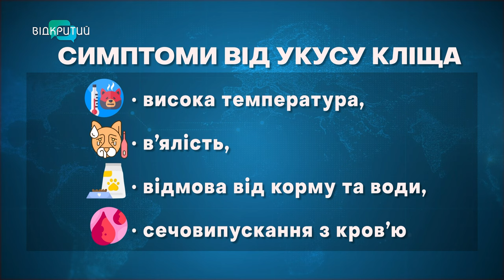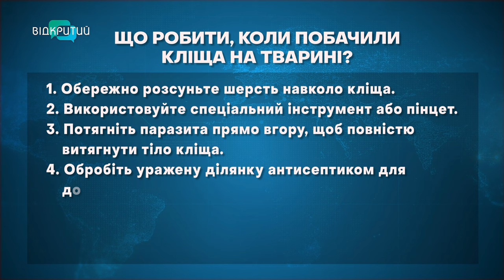Кліщі на тваринах: як вберегти домашнього улюбленця?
З приходом весни, з'являються і небажані гості – кліщі. Від них потерпають і люди, і наші хвостаті улюбленці. Найбільша активність паразитів починається саме у квітні. Чим вони небезпечні та як вберегти своїх пухнастиків?